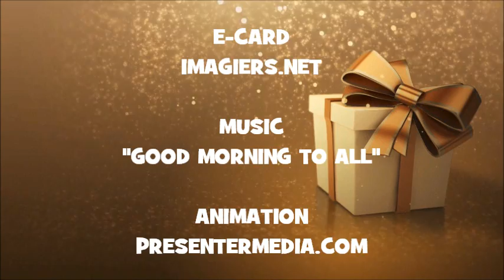HAPPY BIRTHDAY MATTI !